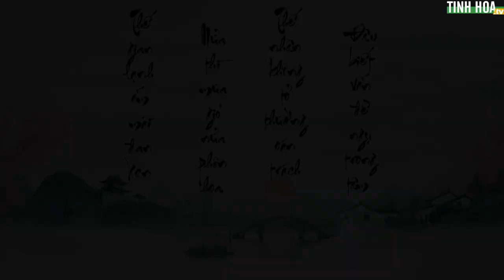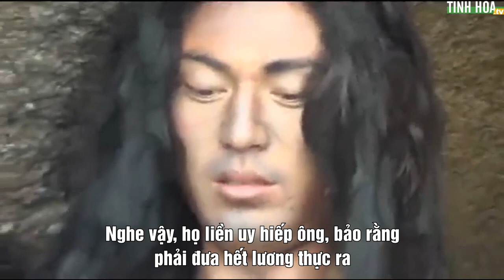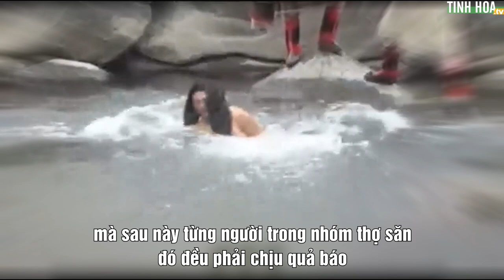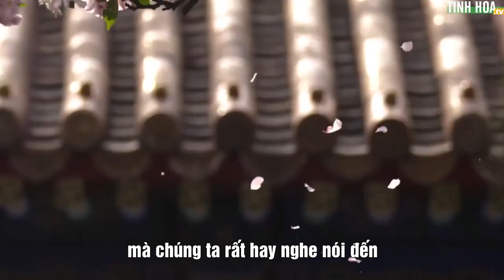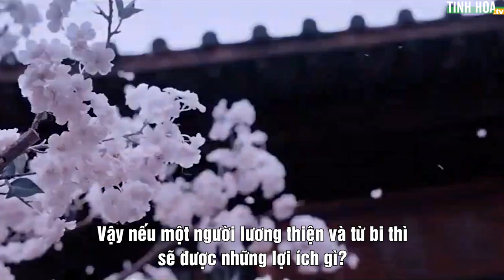Người mang trong tâm lương thiện, từ bi thì sẽ có lợi ích gì? | Tinh Hoa TV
Xã hội ngày nay, rất nhiều người đang mong cầu được may mắn, phúc lộc giàu sang, muốn được trời cao trợ giúp. Nhưng lại quên đi rằng, vấn đề nằm ở chính bản thân mỗi người.

Vậy nếu một người lương thiện và từ bi thì sẽ được những lợi ích gì?